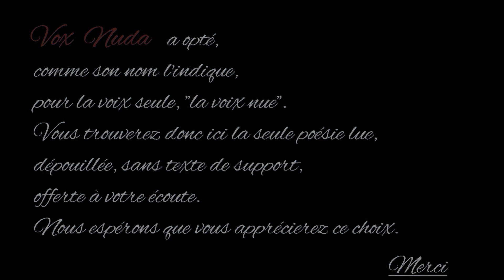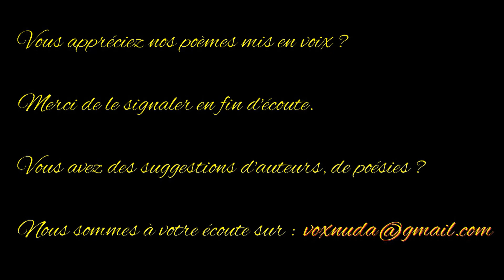Les poètes - Louis Aragon - Anthologie de la poésie française - Vox Nuda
Louis Aragon est un poète, romancier et journaliste français, né probablement le 3 octobre 1897 à Paris, où il est mort le 24 décembre 1982.
Avec André Breton, Tristan Tzara, Paul Éluard, Philippe Soupault, il est l'un des animateurs du dadaïsme parisien et du surréalisme. Après sa rupture avec le surréalisme en 1931, il s'engage pleinement dans le Parti communiste français, auquel il avait adhéré en 1927, et dans la doctrine littéraire du réalisme socialiste. La défaite de 1940 marque un tournant dans sa poésie, et Aragon se tourne alors vers une réinterprétation de la tradition poétique et romanesque. Il est aussi, avec Robert Desnos, Paul Éluard, Pierre Seghers, Jean Prévost, Jean-Pierre Rosnay et quelques autres, parmi les poètes qui prirent résolument parti, durant la Seconde Guerre mondiale, pour la résistance contre le nazisme ; c'est là le sujet d'une autre blessure profonde : la rupture avec son ami Drieu la Rochelle qui, après avoir « hésité entre communisme et fascisme », s'est tourné vers le nazisme,
 À partir de la fin des années 1950, nombre de ses poèmes sont mis en musique et chantés par Léo Ferré ou Jean Ferrat, contribuant à porter son œuvre poétique à la connaissance d'un large public.
 Avec Elsa Triolet, il a formé l'un des couples emblématiques de la littérature française du XXe siècle. Plusieurs recueils d'Aragon lui sont dédiés, et ses œuvres font souvent référence aux œuvres de sa compagne.
 Aragon revient d'abord à une poésie plus personnelle, avec Cantique à Elsa (1941), Les Yeux et la Mémoire (1954), puis, après 1956, la déstalinisation et la répression de l'insurrection de Budapest, son écriture se modifie, avec son autobiographie poétique Le Roman inachevé (1956), puis Elsa (1959) et Le Fou d'Elsa (1964). Selon Pierre Daix, ce retour à soi et à la poésie lyrique est « une reconstruction d'Aragon, de ses idées sur la vie, après le désastre politique ».